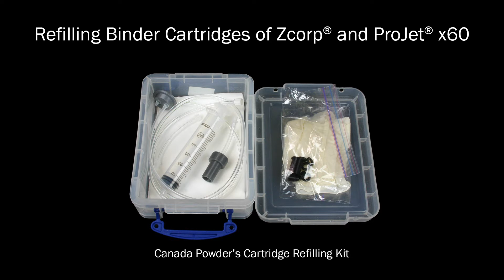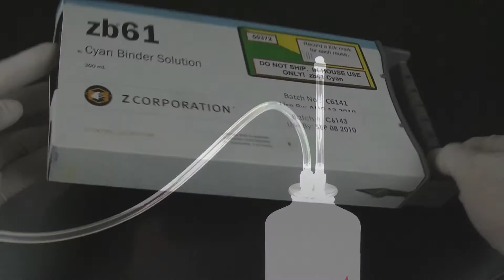Refilling Zcorp and ProJet x60 Cartridges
Canada Powder's Cartridge Refilling Kits allow easy, quick and mess-free refilling of empty Zcorp and ProJet 660 cartridges.